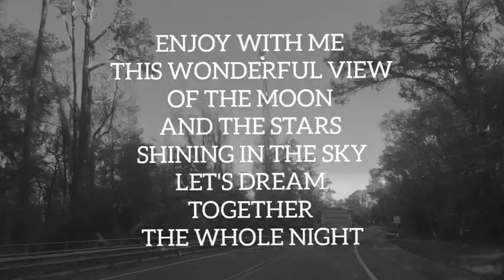You and me Together